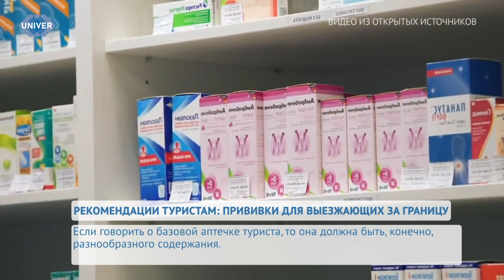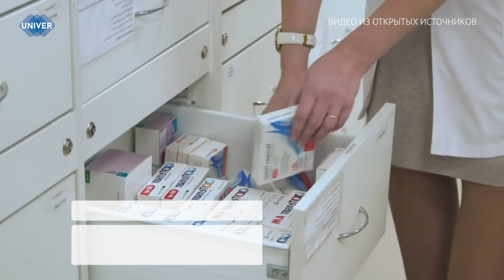UNIVERНОВОСТИ от 26.07.2024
Сезон отпусков в самом разгаре. Более того, даже после того, как 3 солнечных месяца покинут нас на целый год, туристов это не остановит, ведь наступит бархатный сезон. Помимо выбора вечерних нарядов и пляжных костюмов, необходимо заблаговременно заняться своим здоровьем. Какие прививки необходимы для комфортного пребывания за рубежом? Какие страны считаются самыми опасными? И какая она - лучшая аптечка для туриста? Об этом и не только – в сюжете Карины Саяховой.

Проект «Создание генного препарата для превентивной и патологической терапии ишемии-реперфузии в нервной ткани» выпускницы бакалавриата Института фундаментальной медицины и биологии Казанского федерального университета Елизаветы Плотниковой стал победителем конкурса «Студенческий стартап» федерального проекта «Платформа университетского технологического предпринимательства». Подробно и доступно расскажет Аделина Абдрахманова.